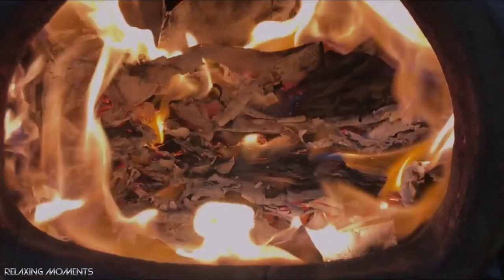3 hours of Cozy Fireplace Sounds for Relaxation and Stress Relief Find Peace with this sound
Welcome to our 3-hour relaxation video featuring the warm and comforting sounds of a crackling fireplace. As you watch the flames flicker and dance, feel yourself slowly unwind and release all the stresses of the day.

The natural sounds of the fire create a calming atmosphere, perfect for relaxation, meditation, or even as background noise while you work or study. Allow the sounds to wash over you, filling you with a sense of tranquility and peace.

Throughout the video, you'll see different views of the fire, from close-up shots of the flames to wider views of the glowing embers. You can choose to focus on one particular shot or let the video play through for a varied experience.

As you relax, take a deep breath and let go of any tension you may be holding. Imagine yourself sitting in front of the fire, feeling its warmth on your skin and the gentle crackling sounds filling your ears. Take this time to center yourself and focus on the present moment.

Notice how the flames seem to have a life of their own, dancing and moving in unpredictable ways. Allow yourself to get lost in the mesmerizing patterns and colors of the fire, letting your mind drift and wander.

As time passes, the fire slowly begins to die down, the flames becoming smaller and smaller until only glowing embers remain. Even in its quiet state, the fire still radiates warmth and comfort, offering a sense of safety and security.

Whether you're looking to unwind after a long day, seeking a moment of stillness, or simply want to enjoy the soothing sounds of a cozy fire, this video is the perfect choice. So sit back, relax, and let the warmth and comfort of the fire wash over you, allowing yourself to sink into a state of complete relaxation and tranquility.